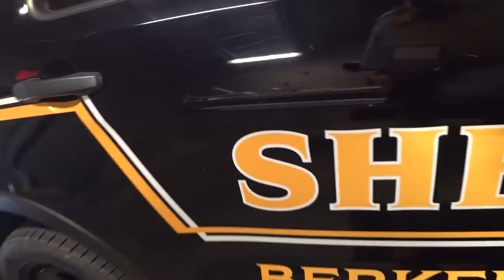6.8.2021 Law Enforcement LIVE